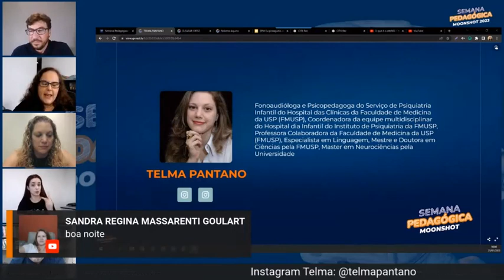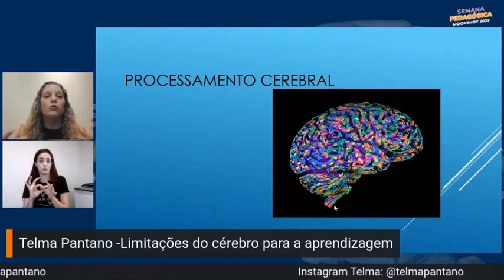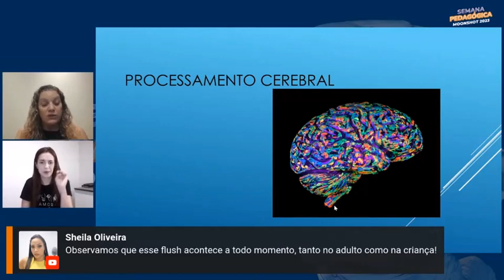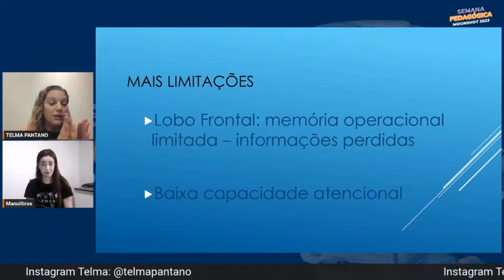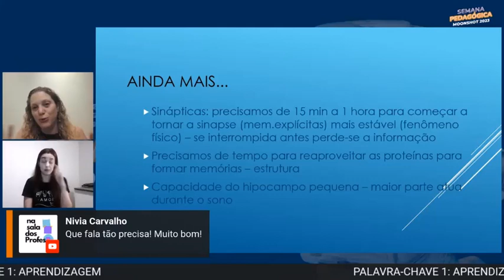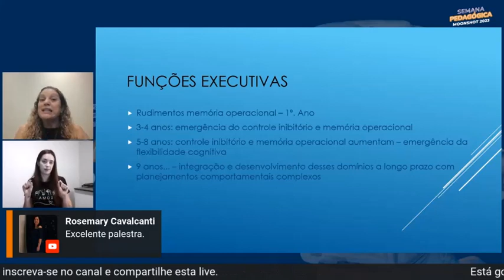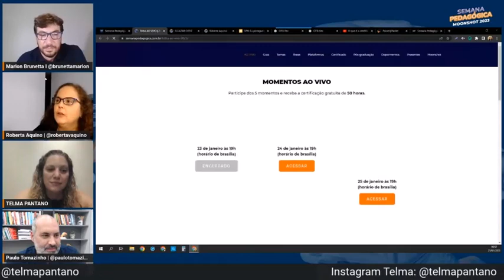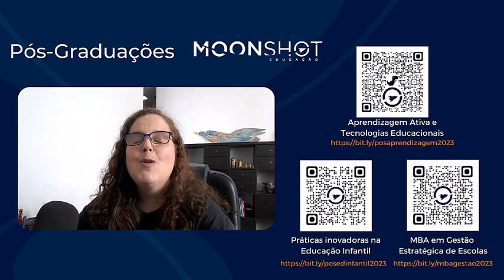Telma Pantano Limitações do cérebro para a aprendizagem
🚀Chegou a hora de dar um salto na sua carreira como educador através de uma das Pós-Graduações da Moonshot Educação [condição exclusiva na matrícula e mensalidades para inscritos da Semana Pedagógica]:

Conheça a loja on-line da Moonshot Educação e adquira já itens exclusivos

🎁 Confira os presentes e condições especiais que disponibilizamos para você nesta primeira edição da Semana Pedagógica 2023/1

citbREC (criação de vídeos transmídia) quer implantar na sua instituição?